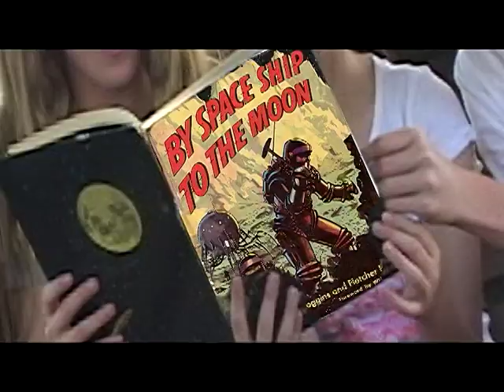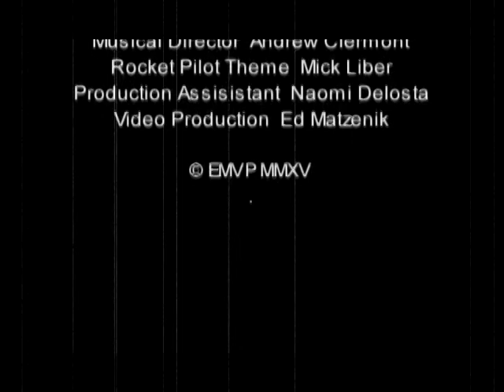Rocket Pilot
Rocket Pilot.  Written by Mick Liber.  Full credits at end of clip.